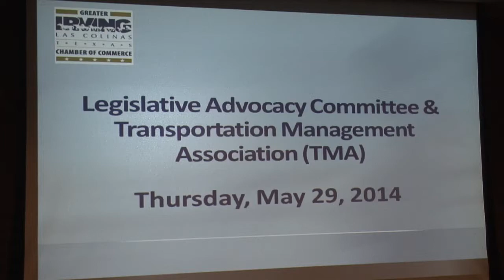Irving Chamber - Hosting Todd Staples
Agricultural Commissioner Todd Staples presents Proposition 1 at the Irving Chamber of Commerce May 29, 2014.

Agenda:
1. Proposition 1
2. Rainy Day Fund
3. Diversions
4. Move Texas Forward
5. Call to Action